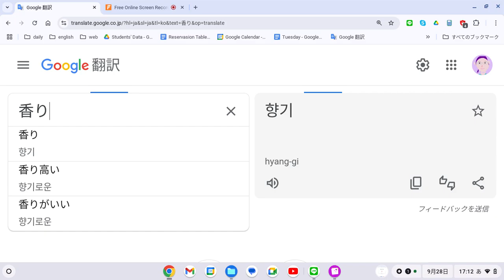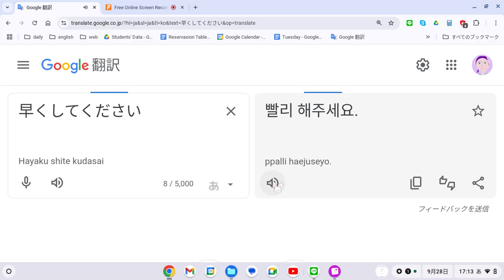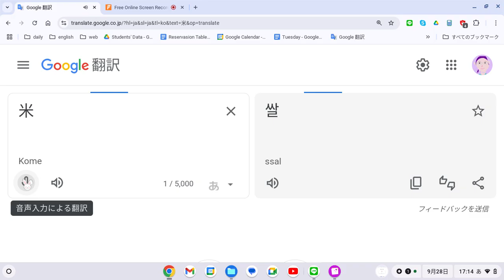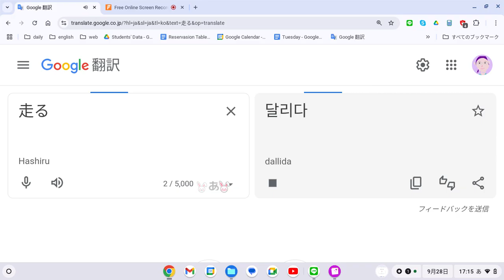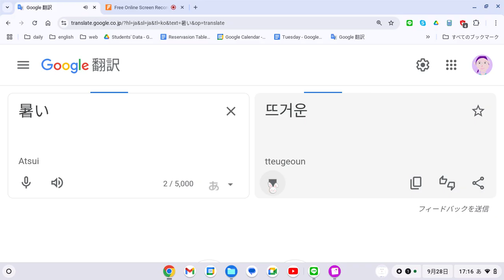実験韓国語 音読 23 1日5分の音読だけでどこまでいけるか